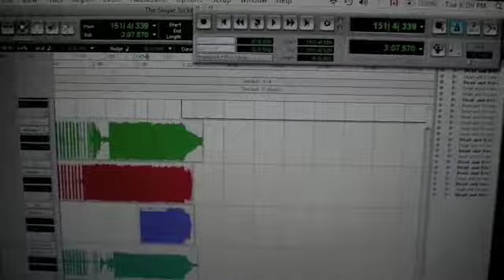DEAD & DIVINE VIDEO BLOG / EPISODE 01 / PRE-PRODUCTION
This is the first official video blog.
We filmed some of the pre-production for our new record
"The Machines We Are" coming out this summer!

There will be plenty more to come including studio footage
and a plethora of fart and poop jokes.

D&D
xo